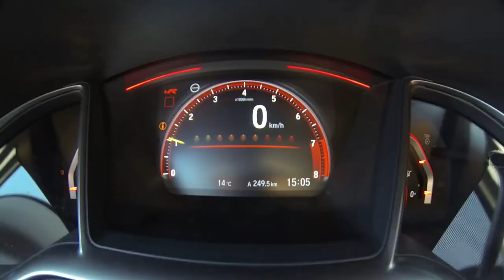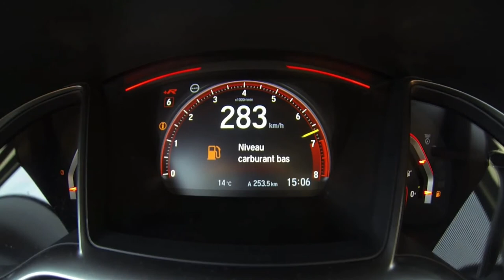2020 Honda Civic Type R Top Speed.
2020 Honda Civic Type R Top Speed! top speed test...